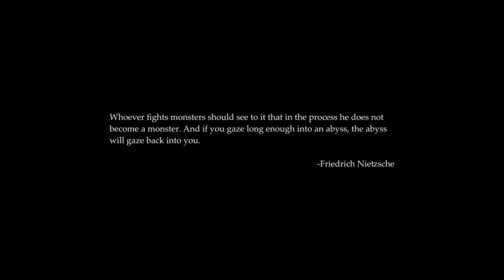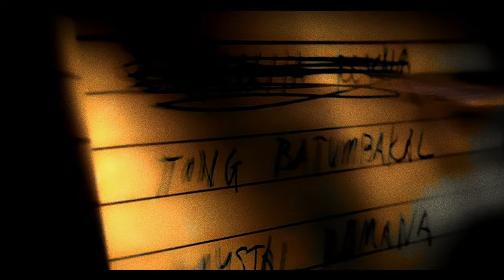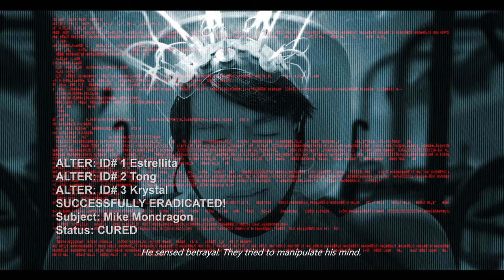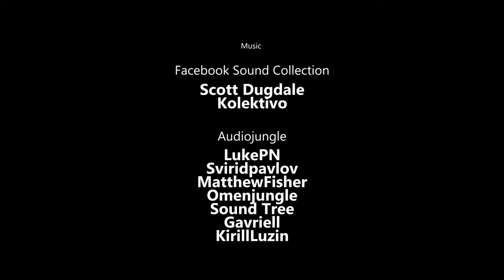*Venganza (Revenge)* A Fantasy Sci-Fi Dark Comedy Short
Venganza (Revenge) 2022

A Fantasy Sci-Fi Dark Comedy Short film by Joey Agbayani

(Subtitles in English and Portuguese, and Spanish).

Credits:
Directed by Joey Agbayani
Cinematography,  Editing  & Visual Effects: Joey Agbayani
Drone Shots: Rob Agbayani
Cast: Percy Val

ultVLV14sub
Shot on Fujifilm X-T3  4k HLG

Awards
*OFFICIAL SELECTION:  Cinema Carnival 2024, Italy
*WINNER: JEAN LUC GODARD AWARD in the category of Horror/Science Fiction/Genre Film. Presented by Cult Critic,  2022, India
*WINNER: BEST SCI-FI SHORT at the 25th Vesuvius International Film Fest 2022, Campania, Italy
*WINNER: BEST HORROR/SCIENCE FICTION/GENRE FILM at the Cult Critic Movie Awards 2022, Kolkata, India
*WINNER: BEST SCI-FI/FANTASY at the Night of Comedy Shorts 2022, Milano, Italy
*SILVER AWARD WINNER for Sci-fi Category,  Director Short Film, Screenplay, Editing, and Sound Design at the New York Movie Awards June 2022, USA
*HONORABLE MENTION: Short Film Category,  Fantasy Category, and Cinematography at the New York Movie Awards June 2022, USA
*WINNER: BEST CINEMATOGRAPHY and  BEST SOUND DESIGN at the London Indie Short Festival 2022
*FINALIST: BEST FOREIGN SHORT at the Monsterflix Awards 2022, Czech Republic
 *FINALIST: BEST SHORT FANTASY at the Cult Movies International Film Festival 2022, UK
*HONORABLE MENTION: Monza Film Fest 2022, Italy
*OFFICIAL SELECTION: AHITH's Warped Dimension Film Festival 2023, USA
*OFFICIAL SELECTION: Shockfest Film Festival- Theater of Mystery 2022 , USA
*OFFICIAL SELECTION: Shockfest Film Festival  "Monster Beautiful" Competition  2022, Las Vegas
 *OFFICIAL SELECTION: 8 and Halfilm Awards 2022, Italy
*OFFICIAL SELECTION: Hollywood on the Tiber Film Awards 2022, Italy
*WINNER: BEST SCI-FI SHORT & BEST CGI at the Fright Night Film Fest 2021, KY, USA
*WINNER: BEST COMEDY SHORT FILM at the Cooper Awards 2021, Ukraine
*WORLD PREMIERE: Fright Night Film Festival 2021, KY, USA
*WINNER: BEST CINEMATOGRAPHY and  FINALIST: BEST SHORT FILM at the 9th Vesuvius International Film Festival 2021, Italy
*WINNER: BEST TRAILER at the V. I. Z. Film Fest 2021, Bulgaria
*WINNER: BEST VISUAL EFFECTS at the Thrills and Chills Film Awards 2021, France!
*NOMINATED: BEST FANTASY FILM at the Thrills and Chills Film Awards 2021, France
*FINALIST: BEST SHORT FILM , BEST SHORT COMEDY, BEST ACTOR , BEST SCREENWRITER, and BEST SOUND DESIGN at the V. I. Z. Film Fest 2021, Bulgaria
*FINALIST at the Onyko Films Awards 2021, Estonia
*NOMINATED: BEST HORROR at the Paris Film Festival 2021